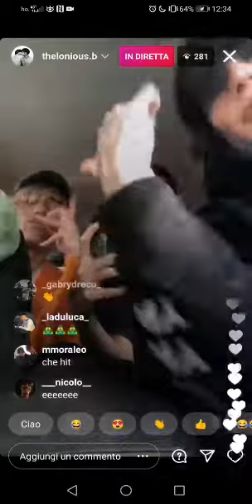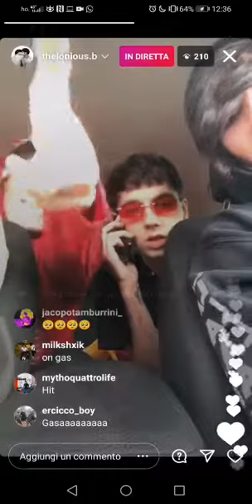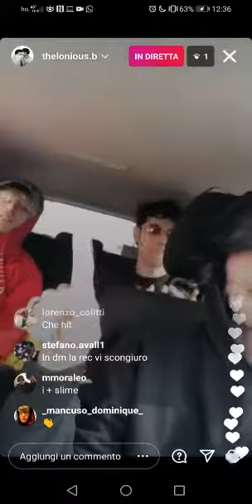BABY KIRUA E THB BROWN SPOILERANO 2 BRANI IN UNA DIRETTA INSTAGRAM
Grazie al mio bro @mangiaprod per il video🔥
Profili instagram ⬇️